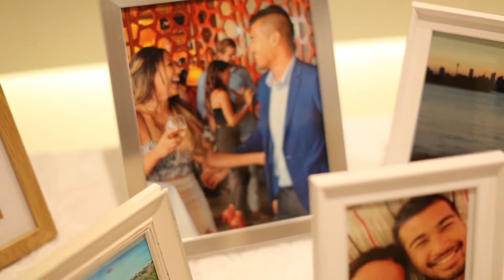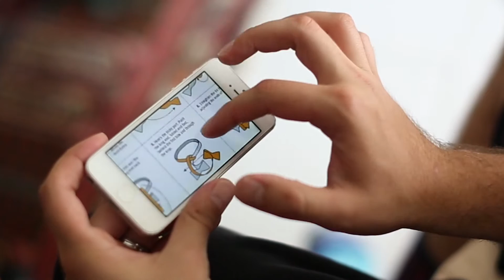Kerstin & Matt Cinematic Wedding Film | View By Sydney, Walsh Bay Pier 2 by Magic Pixels Film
FEB 21, 2016 - the best day ever!

Awww our wedding trailer!! brings back such beautiful memories of the day..can't believe it was this time last year, it was the night before the wedding and I was preparing myself to commit my whole life to Matt! i can remember all those amazing feelings!

It was seriously the best day of my life marrying my bestie & soul mate Matt Nieto

Thank you once again to all our friends and family for spending the day with us and celebrating our special day. it wouldn't have been the same without you!

Thank you so much to Magic Pixels for capturing such an important event in our lives and for being so beautiful and easy to work with!! Truly amazing talent x

And also thank YOU so much to Anna Wang and her awesome team for doing such a beautiful job styling our wedding xx

Special Mention to our vendors who helped make the day so magical
Venue: View by Sydney
Hair: Justine Nemra
Make Up: Margaret Albia - Makeup
Styling: ANNA WANG
Photography: Expert Photography
Dress: Brides by Francesca- Pronovias
Reception Dress: Amy Taylor Collection
DJ + Photobooth + MC: EV Entertainment